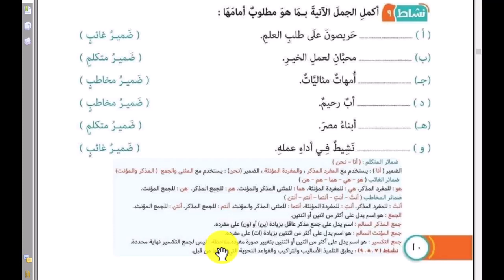الصف الرابع الابتدائى اللغه العربيه تدريبات على القواعد النحويه2